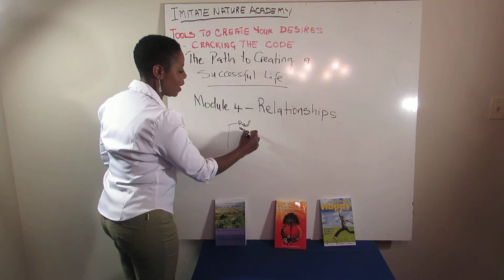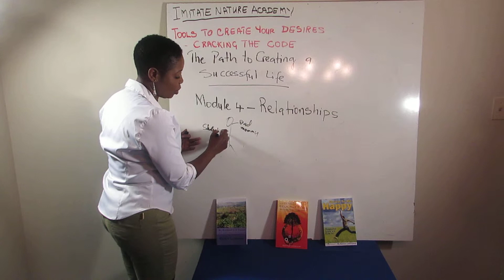Cracking the Code - The Path to Creating a Successful Life - About Module 4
Life Success Strategies coaching program "Cracking the Code; The Path to Creating a Successful Life. Powerful tools to bring about life fulfillment - A Home Study Coaching Program," By Esther Lamnyam.
In this video Esther gives a summary of the  Module 4

About the Program:
Consider some of these scenarios I get asked or have experienced and see if you or someone you know has experienced it:
Have you attended tons of workshops, seminars, read books, studied spiritual books, quoted inspirational text, tried The Secret, The Law of Attraction, The Prayer of Jabez, Vision Boards, yet you cannot make your dreams, plans, goals, visions come to visible manifestation -- or do so consistently?

Do you have a burning desire to succeed?  You see the vision on your vision board, yet you keep going round and round in cycles despite your desire to succeed?

Have you lived with your partner for years and even had children but when you got married, and someone pronounced you "husband and wife," after putting your hand on a religious book, the once exciting relationship started fading and may have ended in divorce?

OR, do your relationships or job seem to have a cycle and end when all along you thought this was the one?
Or consider this frustration:
Do you become very excited by a vision, plan, goal, or project and later lose all interest in it and even forget about it and don't know why?

Have you well laid goals and plans yet you feel blocked sometimes, or often and can't get to work on yours dreams?  If you get excited and start, it all soon snaps back into place?
Do you have all the keys, yet you cannot find the keyhole?
Can you get into relationships yet they do not last long nor are they as fulfilling as you envisioned?
Well, listed above are some of the pains and challenges many and myself included, have encountered on our journey to find peace, joy, success, great fulfilling relationships and manifestation of our goals among other desires! Well, I have a program that will enable you to manifest your desires and goals!  I will show you the key hole! Yes, my search led me to (re)discover there are intangible tools and laws that when used, can help to create success in relationships and projects or our desires.
These tools are in nature, and are available to all! Very exciting, huh? They look so subtle and simple yet they are the base tools to enable lift-off and creation into tangible manifestation of your goals!  These days, we hear the words "oh just download it from the Internet." However, do you know how to download the ideas, architecture, relationships visions, scripts, paintings, music, you name it that is in your mind into concrete usable, marketable, enjoyable products?
Here is a program that will enable you start creating your dreams and goals
This program will enable you to 'Crack the Code' and find your 'Path to Creating a Successful Life'. You will transform your life by using the tools herein.  Do not underestimate how "simple" some of them might seem.  Just a pinch of salt makes a big difference in a big pot of soup!
Imitate Nature. Become Daily!
- Esther